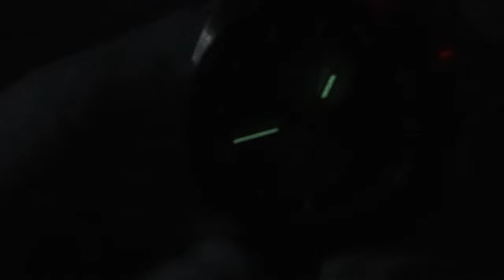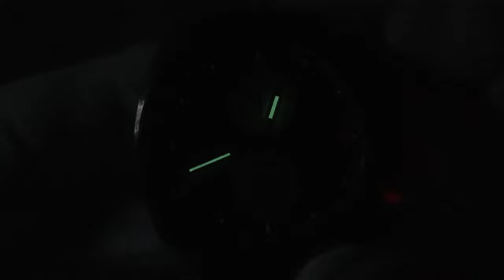Spontankauf im Urlaub - Gute Idee?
Ich habe mir diese Junghans ganz spontan im Urlaub gekauft. Das Design finde ich absolut gelungen und den Preis sehr fair. Trotzdem gibt es Licht und Schatten.

►► Amazon Links ◄◄

*** Uhrenzubehör:
► Federstegbesteck mit 4 Einsätzen von Bergeon